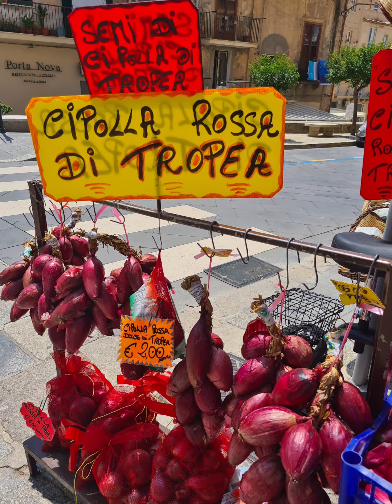🇮🇹🌊🌊🌊MAGIA TROPEAna 🌊🇮🇹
La cittadina vibonese, la patria della dolce Cipolla Rossa, la casa di acque  cristalline, splendidi fondali e spiagge bianchissime,dopo essere diventata la Regina dei Borghi 2021 diventando la regina dei Borghi 2021 ,è meta di tantissimi turisti stranieri,provenienti dagli Usa, dalla Germania, Inghilterra, Russia, Giappone e da tantissimi altri stati del globo.La nostra Tropea meta fissa di tutti i calabresi, meta fissa di un turismo estero che ogni estate la invade, cittadina dal borgo bellissimo, arricchito da tante botteghe artigiane, da graziosi e prelibati ristorantini niente male che offrono pietanze calabresi e tropeane. Dal belvedere  dall'alto del promontorio tufaceo, osserviamo la chiesa della S. Maria dell'Isola, stupendamente affascinante e allo stesso tempo misteriosamente avvolta da storie e leggende.Giusto, Tropea, la perla della Costa degli Dei, non poteva che darci la giusta consapevolezza della bellezza di questa terra, la certezza di quello che ci circonda, ha vinto, un plauso va al comune di Tropea che ha lavorato da diverso tempo per migliorarsi, ma bisogna dire che un plauso va alla sinergia e all'attaccamento di tanti calabresi che sempre più l'apprezzano e la rispettano.Questo corto, che potrebbe annoiare per la durata, è solo un piccolo assaggino della cittadina tropeana, vista nell'iniziodell'2023 , stesso video che vuole solo ingelosire chi ama questa terra a visitarla es a lavorare per le proprie località, al solo fine di offrire un prodotto turistico sempre piu vicino all'ottimo standard tropeano che ci regala questa Magia Tropeana senza trucco e senza inganno.Buon estate 2023.
Gianpiero Taverniti